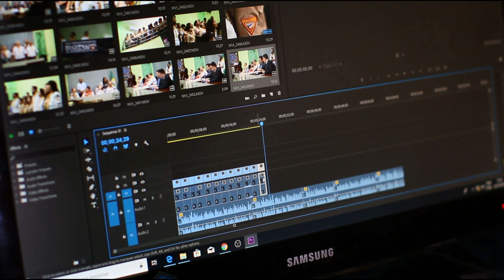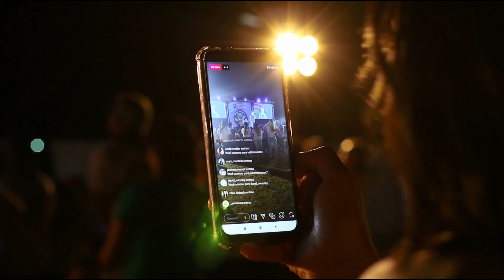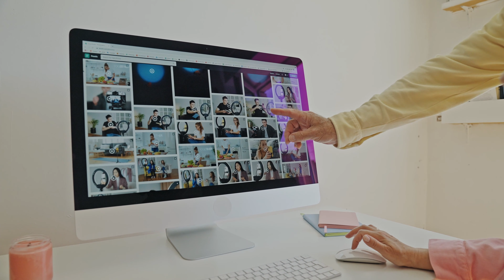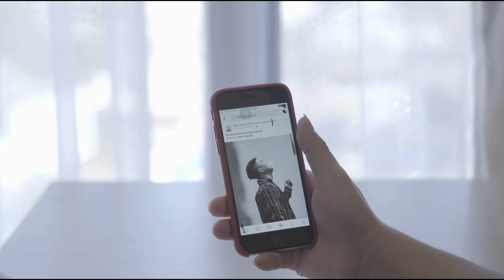How Can We Improve Communication Skills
This video sharing with You Effective communication is the key to success in both personal and professional life.

It is essential to communicate clearly and effectively to avoid misunderstandings and build strong relationships.

By being aware of these six points - choosing the right words, being concise, considering the audience, understanding cultural differences, active listening, and nonverbal communication - you can become a better communicator